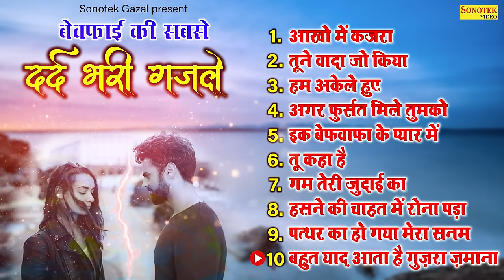बेवफाई की सबसे दर्द भरी ग़ज़लें - Mohd . Niyaz , Pramod Kumar - Nonstop Sad Song Ghazal 2022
बेवफाई की सबसे दर्द भरी ग़ज़लें - Mohd . Niyaz , Pramod Kumar - Nonstop Sad Song Ghazal 2022 - New Sad Song 2022 - Sonotek Gazal

Song :- Bewafai Ki Sabse Dard Bhari Ghazale
Singer :- Mohd. Niyaz , Parmod Kumar
Label :- Sonotek Gazal

sad ghazal tum mere baad mohabbat ko taras jaoge,
sad ghazal tum mere baad,
sad ghazals heart touching in hindi,
sad ghazals heart touching in urdu,
sad ghazal urdu,
sad ghazal urdu song,
sad ghazal ustad nusrat,
sad ghazal urdu poetry,
urdu sad ghazal,
pankaj udhas sad ghazal,
sad urdu ghazal status,
sad gazal video,
sad gazal video song,
sad ghazal video,
very sad ghazal,
very sad gazal hindi,
very sad gazal status,
sad gazal status video,
gazal vk sad,
v v v v sad ghazal,
sad ghazal with shayari,
sad ghazal whatsapp status video,
sad ghazal without music,
sad ghazal wo ladki yaad aati hai,
sad ghazal with sad music,
sad gazal whatsapp status,
sad gazal whatsapp,
sad ghazal yusuf malik,
zakhmi dil sad ghazal,
top 10 sad ghazals,
sad ghazal 2020 hum tere shahar mein aaye hain,
sad ghazal 2020 dj,
sad ghazal 2020 new,
sad ghazal 2020 - इस दर्द भरी गजल को सुनने के बाद आंसू नही रोक पाओगे - naim sabri gajal,
hindi gazal sad song 2020,
sad ghazal shayari hindi 2 line